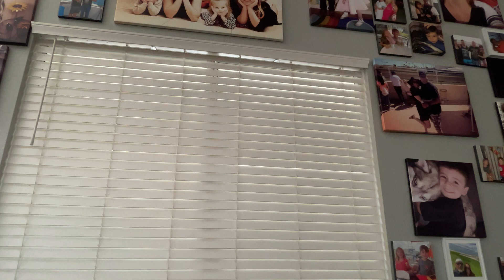Me and my brother introducing ourselves ￼